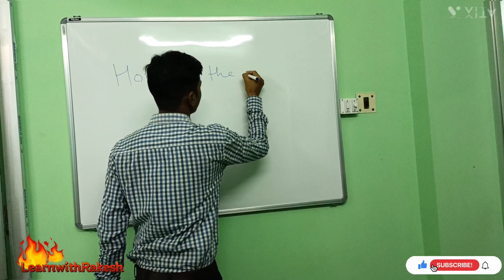Teacher's Day Special Vlog